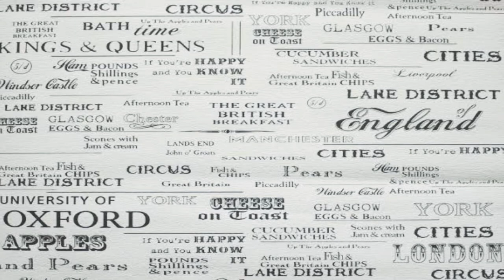Why Were British More Successful Than The French In India?(Hindi)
Written by Akhilesh Dubey and aided with the help of the team : "KNOWLEDGE HUNTER"
This video covers all the main reasons or points due to which Britishers were more successful in India than French or all other European companies.The reasons behind British victories in wars against French is also told.
British Vs French In India.
English East India Company Vs French East India Company.
Why Britishers were successful in India in HINDI.
Why French failed in India in HINDI . For  UPSC , SSC , BA , ARTS.
Anglo - French Rivalry In INDIA.
Why British were better than other European Powers.
Causes for decline of french in INDIA.

Akhilesh Dubey from KNOWLEDGE HUNTER gives an in depth analysis on causes of British Success in India and simultaneously comparing it with the reasons due to which French failed in India.
British Supremacy in Indian Ocean.
English supremacy in INDIA.

This video is helpful for whole society in general and for aspirants of competitive exams and historians in particular.

For UPSC , SSC , GS , BA , GK , Modern political History, Modern history, Modern Indian history.

1.Telegram : @knowledgehunterhistory
2. Instagram

Please support us :
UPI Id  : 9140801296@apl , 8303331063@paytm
This will help us in coming with more interesting content. Help us grow faster by sharing this video.